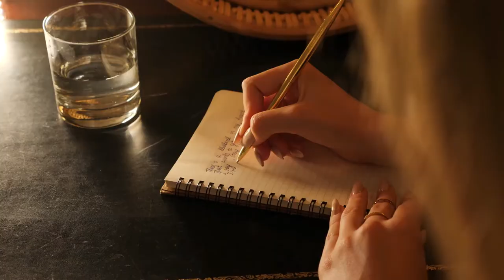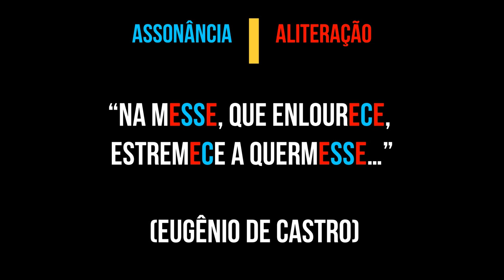O QUE É ALITERAÇÃO? O QUE É ASSONÂNCIA— Figura de linguagem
este vídeo você aprenderá a diferença entre aliteração e assonância, tão usados na escrita de músicas e poesias.

Essas figuras de linguagem são pérolas da estilística.